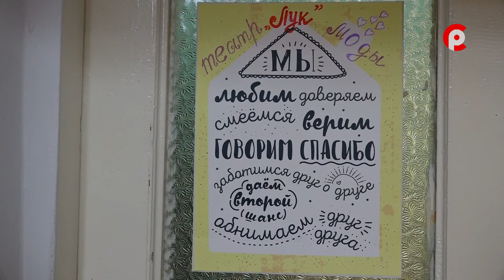Театр моды «Лук»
Великоустюгский Театр моды «Лук» поучаствовал в Международном фестивале-конкурсе национальных культур и фольклора «Все народы в гости к нам» в Великом Новгороде. Устюжане стали Лауреатами 1 степени в номинации «Театр народного/этнографического костюма».